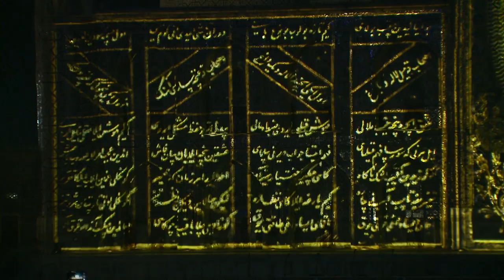به استقبال جشنواره موسیقی ترانه شرق در سمرقند، ازبکستان – بلور بنفش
در این مجموعه جدید بهزاد بلور به سمرقند رفته و در حاشیه جشنواره ترانه شرق که هر دو سال یکبار در مرکز تاریخی شهر سمرقند، ریگستان برگزار می‌شود، تاریخ مشترک منطقه را در این شهر آشکار می‌کند. در این مجموعه بلوربنفش اجراهای زنده از هفتاد کشور را خواهید دید،.از رقص و آواز جزایر فیجی، زنبورک زنان یاقوتیه، کولیان مجارستان و طلسم خوان‌های استونی..در پایان این مجموعه نتیجه جشنواره و برندگان دوازدهمین دوره ترانه شرق را نشان خواهیم داد. در کنارش اما با دوران طلایی و باستانی شهر سمرقند آشنا می‌شویم و آنچه که از یک کودک چوپان تیمورلنگ گورکانی ساخت. در این نخستین بخش از مجموعه به فضای سرباز باغ شمال می‌رویم جایی که همگی شرکت کنندگان در جشنواره شرق چه داور چه هنرمند و چه خبرنگار و محقق به آن دعوت شدند تا با فرهنگ و تاریخ ازبکستان و سمرقند آشنا شوند.